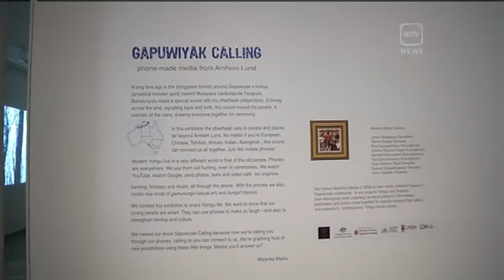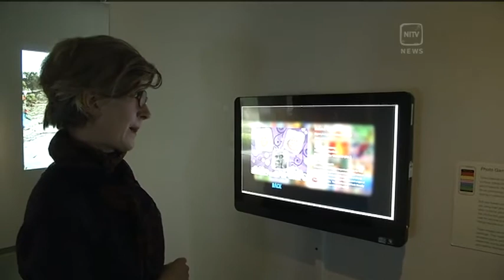Gapuwiyak Calling Exhibition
Our mob have been great story tellers for thousands of years, through song, dance and rock art, to radio, television and now  mobile smart phones. An exhibition in Brisbane is showing how the Gapuwiyak community in Arnhem land in the Northern Territory is sharing its stories through the latest technology.